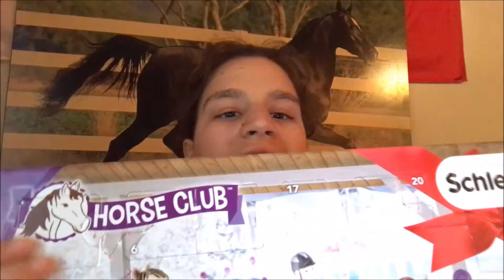calendrier de l'avent schleich jour 6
Questions fréquentes sur moi:
mon nom: zoé
Mon age: 24 ans
Cavaliers: 2 en classique, 1 en western
Propriétaire/dp: non juste une simple cavalière
Mon logiciel de montage: Windows movie maker
Mes appareils de filmages: iphone 7 et canon powershot d20
Mes miniatures: picmonkey et PicsArt

Vous pouvez me joindre:
sur ma page Facebook: